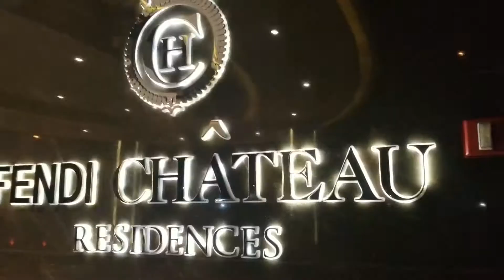A Week of Zorz Studios: Shooting in NYC, Philly, DC, and FL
Living in the woods is no confinement to me. Just as I had racked up 600 miles on the road the weekend before for my clients, came Monday and a trip to DC, followed by NYC, Philadelphia, NYC again, and Bal Harbour, FL. Another 3,576 miles for dramatic muscles, Nigerian baby, upscale boudoir, mythical Mitzvah girl, stylish Indian wedding, and luxury designer commercial shoot. I made it a point to record little clips here and there in anticipation of a crazy mix. Here it is indeed.

1,142 miles by car
256 miles on a bus
2,178 miles by air

Visit Zorz Studios blog to check on some of the published shoots from that week and other epic travel projects like ZORPHOTOUR